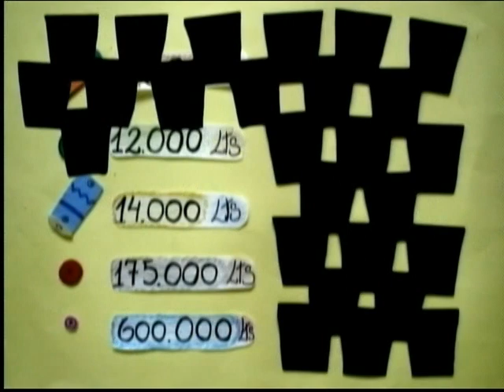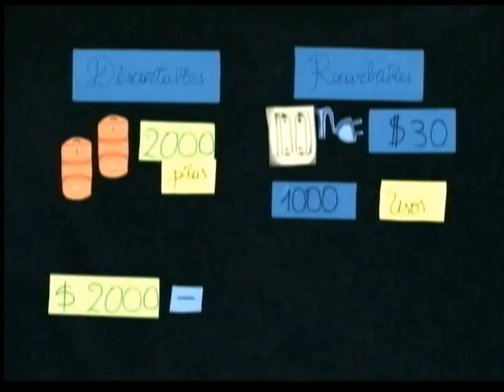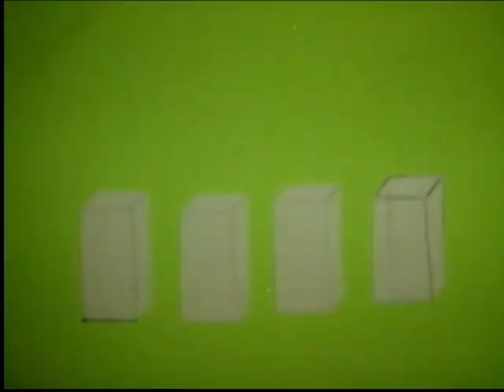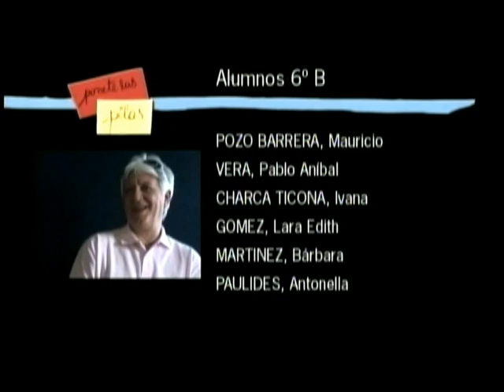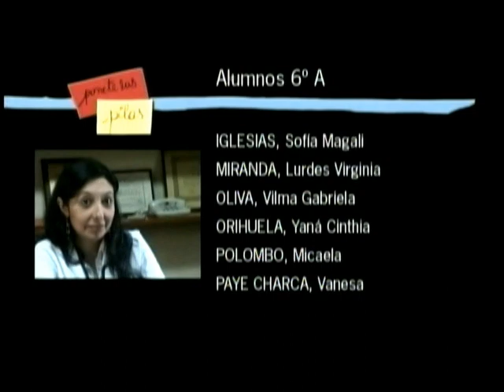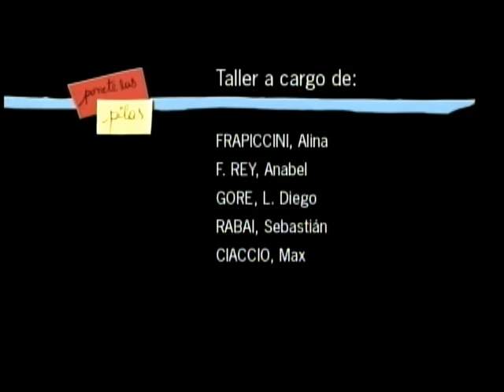Ponete las pilas - Hacelo Corto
video producido por chicos de 6º y 7º  grado en el marco de HACELO CORTO